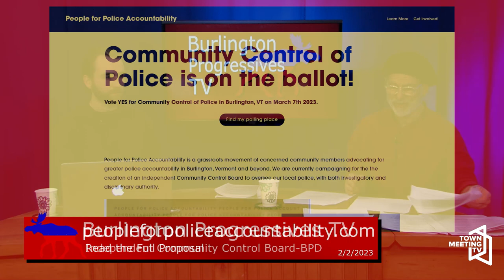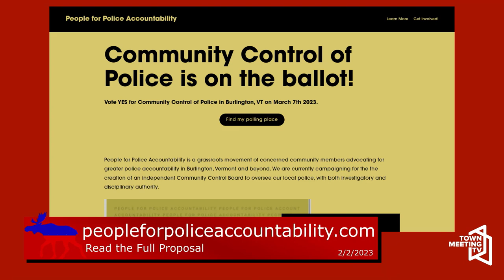Burlington Progressives TV: Independent Community Control Board - BPD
From Burlington Progressives TV:

In 2020 and 2021, Burlington residents reacted to incidents of excessive force by BPD officers by calling for real community oversight of the police department. After the Mayor vetoed a charter change ballot item to place a community oversight board before the voters, over 2100 voters petitioned to place an item on this year's Town Meeting ballot. We will discuss this proposal and the reasons for it with a member of the community group, Tyler Pastorok.

Tyler Pastorok, member of People for Police Accountability. Hosted by Gene Bergman, Ward 2 City Councilor.

2/2/2023